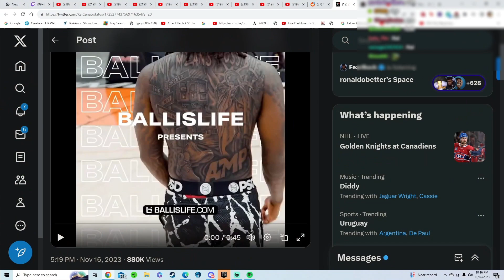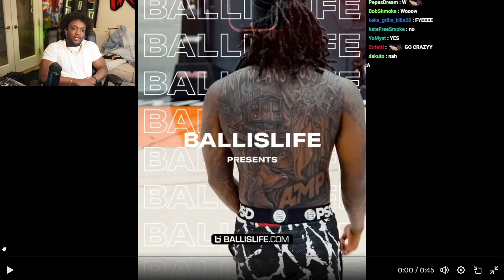Kai Cenat Is Chasing His NBA Dreams😂